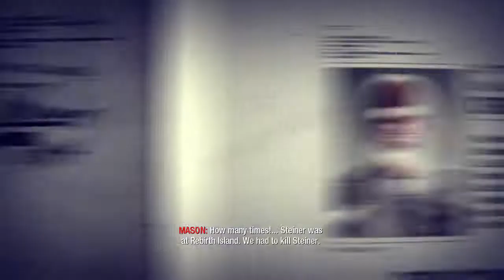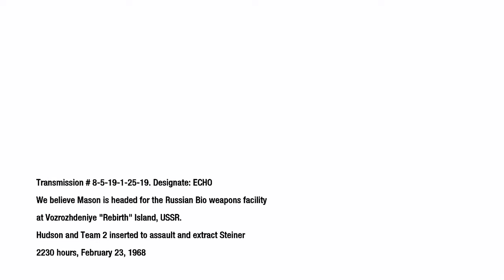"Got you now, you son of a bitch!" | CoD: BO | Campaign (12, Payback) | Pt 3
I finish the mission as Mason, and, Kravchenko is killed, but, at the cost of Woods.

Like for more Call of Duty!